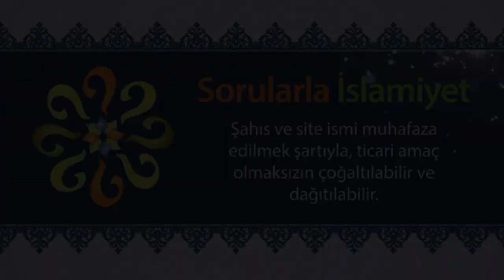Kıyamet neden gizlidir?